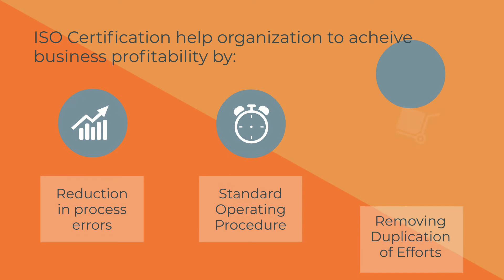Essential ISO Certifications to Achieve Business Sustainability | ISO Certification in UAE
Getting ISO Certified enables organizations to achieve quality levels of international standards.
ISO Certification helps in demonstrating the edge on process improvements and achieving business profitability.
Managing risks and vulnerabilities in the organization is crucial to avoid any sudden outage.
ISO Certification helps in taking corrective actions and preparing an operations manual to follow best practices

Ideal ISO Standards for Small Companies to achieve sustainability
ISO 22301:2018 -Business Continuity Management System
ISO 45001:2018 - Health & Safety Standard
ISO 9001:2015 - Quality Management System Standard
ISO Certification Standards help organizations streamline business operations and achieve global recognition.

ISO Certification help organization to achieve business profitability by:
Reduction in process errors, standardizing operations, and removing duplication of efforts

Aurion ISO Consultants
Aurion ISO Consultants, Dubai offers world-class ISO Services such as Training, Consulting, Certification, Implementation, and Audits in Dubai, UAE, and Worldwide.
Aurion ISO Consultants is an Award-Winning Consultant firm in Dubai, UAE, and one of the fastest-growing ISO Service providers in the UAE and GCC region.
We have assisted 1800 clients across several countries globally.